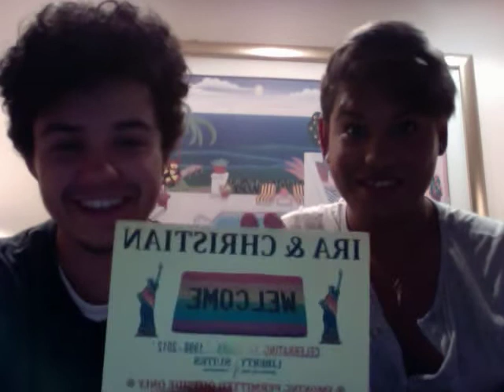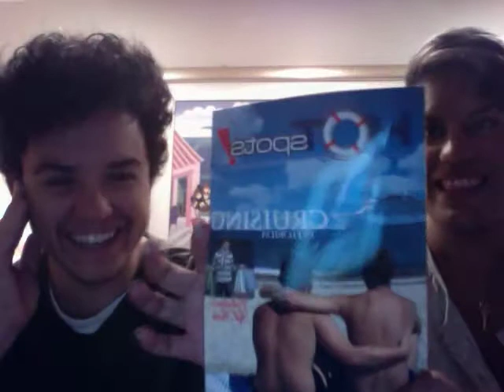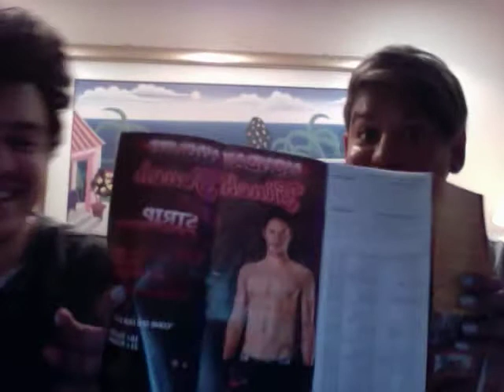Top Surgery Trip: Liberty Suites in Dania Beach Florida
We've arrived safe and sound! Sorry for all of the serparate videos, we weren't able to merge them together, but we're going to see what we can do from here on out about that.
Leave us cute voicemails! (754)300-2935 ext: 101(US and Canada only)